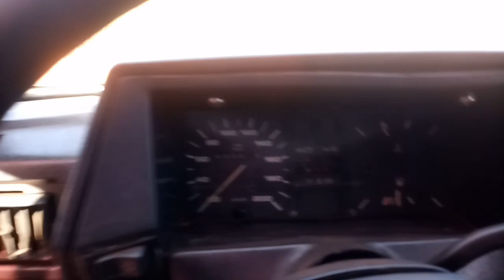PESCA DE BARRANCO SAIU TRAIRA BRUTA